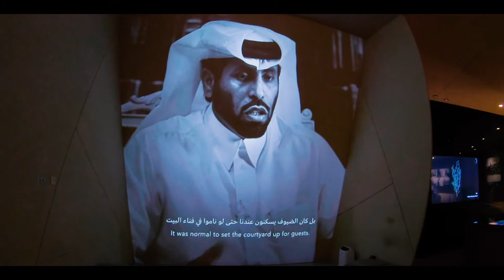GOPRO CINEMATIC - Qatar National Museum